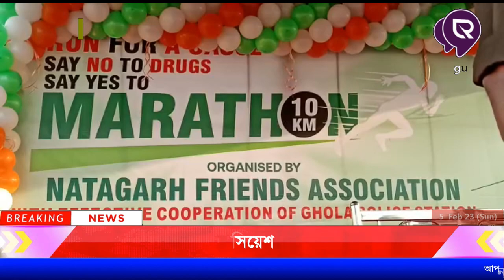নাটাগড় ফ্রেন্ডস অ্যাসোসিয়েশন ও ঘোলা থানার যৌথ উদ্যোগে আয়োজিত হলো ১০ কিলোমিটার ম্যারাথন দৌড়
মাদক বিরোধী সমাজ গড়ার লক্ষ্যে নাটাগড় ফ্রেন্ডস অ্যাসোসিয়েশন ও ঘোলা থানার যৌথ উদ্যোগে আয়োজিত ১০ কিলোমিটার ম্যারাথন দৌড় অনুষ্ঠিত হলো । প্রায় ৫ শতাধিক প্রতিযোগী এই ম্যারাথন দৌড়ে প্রতিনিধিত্ব করেন। এই ম্যারাথন দৌড়ের শুভ সূচনা করেন পানিহাটির বিধায়ক তথা রাজ্য বিধানসভার মুখ্য সচেতক নির্মল ঘোষ, ভারতের জাতীয় দলের প্রাক্তন অধিনায়ক সুব্রত পাল, পানিহাটি পৌরসভার উপ পৌর প্রধান সুভাষ চক্রবর্তী সহ অন্যান্য বিশিষ্ট জনেরা। দীর্ঘ ১০ কিলোমিটার পথ পরিক্রমা করে প্রতিযোগীরা নাটাগড় ফ্রেন্ডস অ্যাসোসিয়েশনের মাঠে এসেই তাদের প্রতিযোগিতা সম্পন্ন করে। প্রতিযোগিতা শেষে প্রতিযোগিতার হাতে পুরস্কার তুলে দিলেন প্রাক্তন ফুটবলার সুব্রত পাল, অ্যাসিস্ট্যান্ট কমিশনার অফ পুলিশ তন্ময় চ্যাটার্জি, ঘোলা থানার ভারপ্রাপ্ত আধিকারিক বিশ্ববন্ধু চট্টরাজ সহ উপস্থিত অতিথিবর্গ।